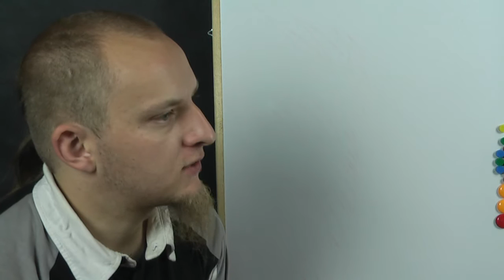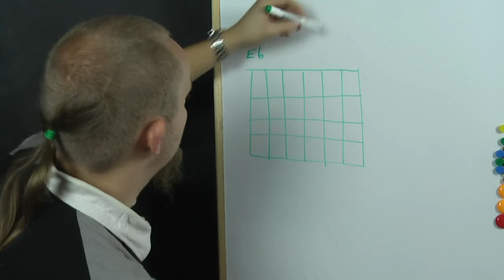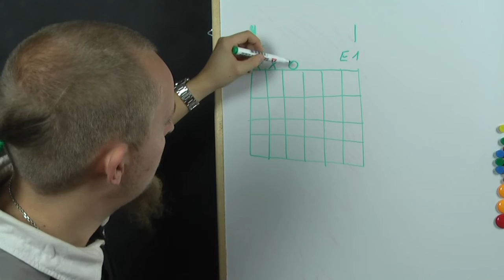Jak zagrać akord d Dm (d moll) ? Akordy na gitarze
Kolejny akord mollowy zapraszam do zapoznania sie z nim z bliska :)